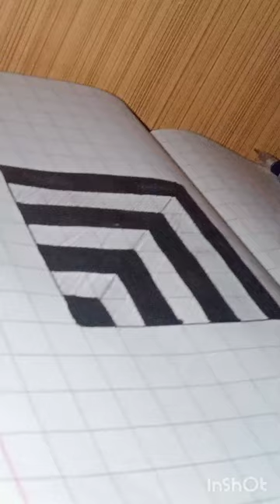3D illusion 😍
3D illusion

Prepare to have your mind blown by the incredible world of 3Dillusion! This mind-bending art form will leave you questioning your own eyes and doubting reality. Step into a realm where optical art takes center stage, captivating audiences worldwide with its awe-inspiring visual trickery. From mind-boggling anamorphic paintings to stunning trompe l'oeil sculptures, prepare to be mesmerized and transported into a dimension where nothing is as it seems. Get ready to share these mind-blowing illusions and watch them go viral, as they challenge your perception and leave everyone wondering, "How is this even possible?"

Long Description:
Step into a world where art defies the laws of nature and reality itself. 3Dillusion is an extraordinary art form that pushes the boundaries of visual perception, captivating audiences far and wide. Prepare to have your mind expanded and your senses fooled as you delve into a realm where optical trickery reigns supreme.

At first glance, these mesmerizing illusions appear to be ordinary images or sculptures, but upon closer inspection, a whole new reality unfolds before your eyes. Immerse yourself in the art of 3Dillusion, where skilled artists skillfully manipulate lines, shapes, colors, and perspective to create mind-bending visuals that challenge your very understanding of space and depth.

Anamorphic paintings are a shining example of this art form, where distorted and elongated images reveal their true form only when viewed from a specific angle or with the help of a mirrored cylinder. It's as if a hidden world emerges, defying logic and drawing you into a realm of wonder.

Trompe l'oeil sculptures take this illusionary art to the next level. These masterpieces deceive the eye by creating sculptures that seem to defy gravity, break through walls, or seamlessly blend into their surroundings. The level of precision and skill required to achieve these mind-boggling effects is awe-inspiring, leaving viewers astounded and questioning their own senses.

The allure of 3Dillusion lies in its ability to challenge our perception and evoke a sense of wonder and curiosity. As these mind-bending creations are shared across social media platforms, they go viral, captivating millions and sparking conversations about the nature of reality. Prepare to be swept away by the viral wave of these mind-blowing illusions, as they defy expectations and leave everyone wondering, "How is this even possible?"

Join the global community of art enthusiasts and illusion aficionados as we explore the astonishing world of 3Dillusion. Share these captivating artworks and engage in the never-ending quest to unravel the secrets behind these optical masterpieces. Get ready to dive into a realm where imagination meets reality, and prepare to be astounded by the sheer brilliance of these viral illusions.